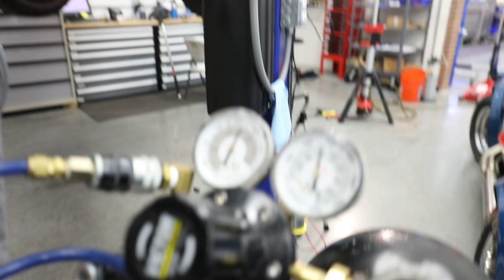2018 Ford Raptor || Suspension Upgrade || JRZ Suspension Install || How-To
We wanted to make a video for all you DIY guys on how to install Shocks in your Gen 2 Raptors. Our first time doing it and we wanted to learn with you!!